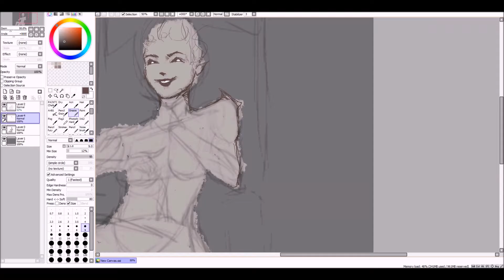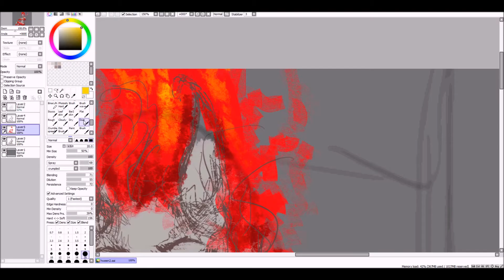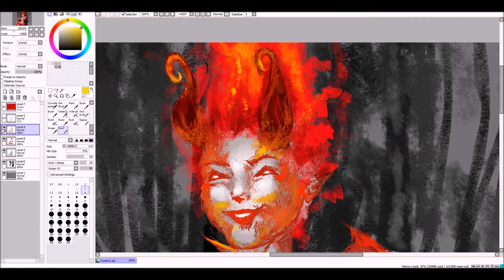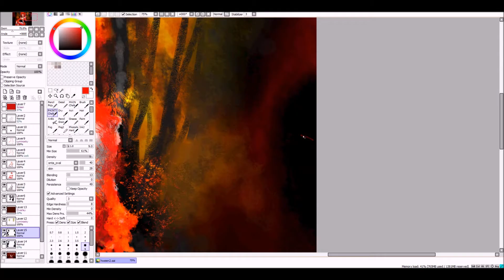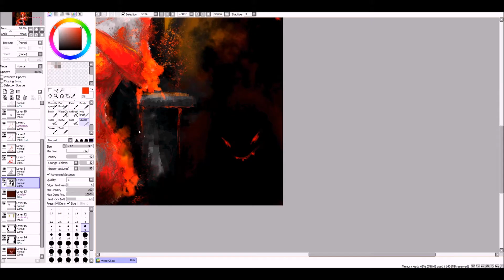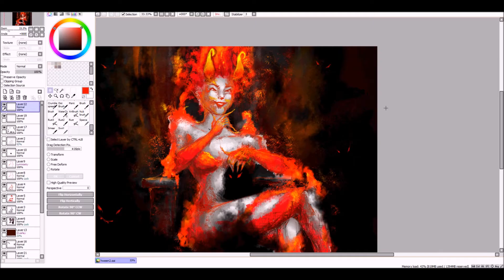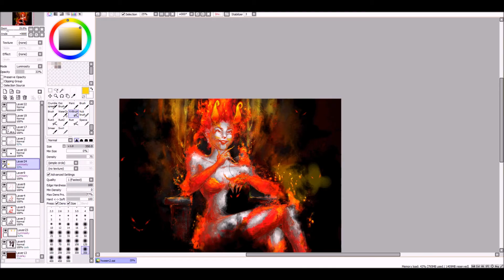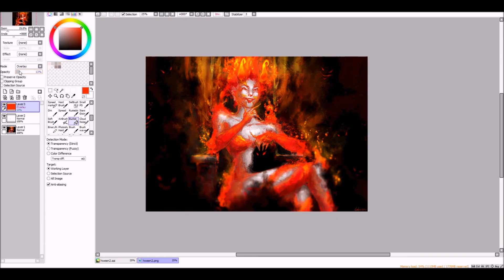Demon Queen speed art Painttool SAI - Halloween art 2017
Halloween speed art
Drawing time: 3 hours
Happy Halloween~